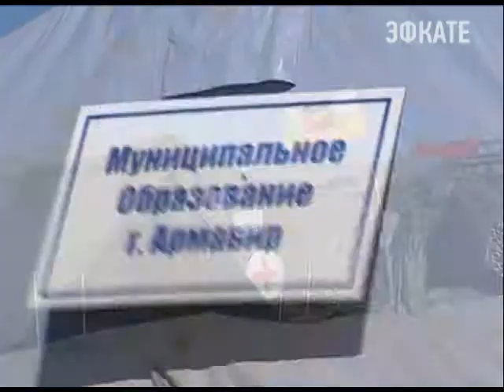В Ейском районе закончены основные восстановительные работы. Новости 24 Сочи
Муниципальные штабы которые помогали ликвидировать последствия подтопления сегодня подводят итоги. Только за две недели общими усилиями удалось вывезти почти три тысячи машин с мусором.
Сочи. Новости.
Телеканал Эфкате.